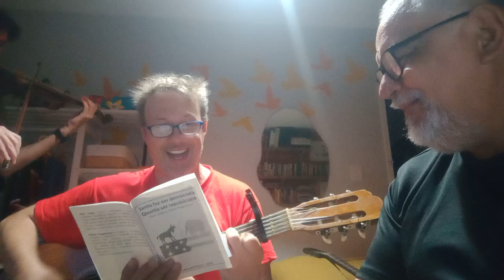TANTO FAZ SER DEMOCRATA QUANTO SER REPUBLICANO (Allan Sales e Rafael Hagemeyer)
1.
O Império lá do norte
Conhecido Tio Sam
Braço armado tem OTAN
A rapina tanta morte
Eleição decide a sorte
Num país porco tirano
Opressão sendo seu plano
Quem invade rouba e mata
Tanto faz ser democrata
Quanto ser republicano (AS)
2.
Roosvelt não traz saudade
Presidente não se inibe
O porrete no Caribe
Desceu sem dó piedade
Propaganda “liberdade”
Não escondeu seu plano
Território colombiano
Do Panamá arrebata
Quanto ser republicano (RH)
3.
O Bill Clinton tão bonzinho
O mundo bombardeou
O tal Bush não mudou
Seguiu no mesmo caminho
Invadem o mundo todinho
Espalhando desengano
Ferram com venezuelano
Terceiro Mundo maltrata
4.
O tal Kennedy é lembrado
Na corrida pela lua
Como mártir se cultua
Por ter sido assassinado
Mas não é rememorado
Por atacar o cubano
E por debaixo do pano
Golpe no Brasil desata
5.
Democrata, mas charmoso
Com discurso identitário
Outro é mais sectário
Tanto quanto belicoso
O país é poderoso
Mas tem ato de insano
No país colombiano
De plantar coca que trata
6.
Antes eram isolados
Dos conflitos europeus
Com Inglaterra eram seus
Compromissos bem firmados
Antes os colonizados
Eram agora o soberano
Submetem o ser humano
No Oriente mete a pata
7.
Na América Latina
Tome golpe de Estado
O México ali do lado
Tratado como latrina
A tropa sempre suína
Sem golpe no mexicano
Mas fez com boliviano
Pra roubar e ter mamata
8.
Kennedy no Vietnã
Começou guerra sem fim
Nixon seguiu o festim
Do diabólico Satã
E culpando o Talibã
Afeganistão insano
Bush começou num ano
Bin Laden Obama cata
9.
Em Granada a invasão
Um país tão pequenino
Reagan pôs em tal destino
Tio Sam e seu tacão
Carter como bobalhão
Fala como veterano
Mas também é suserano
A história nos relata
10.
O Estado de Israel
Destruição da Palestina
Truman águia de rapina
Do mapa sai do papel
Pra destilar o seu fel
Contra o povo muçulmano
E o seu destino tirano
Todo apoio que ele acata
11.
Ambos têm mesmo projeto
De ferrar com a humanidade
Fuzileiro quando invade
Sempre de modo abjeto
Tio Sam sem papo reto
Não importa qual fulano
No poder vai ser engano
Oprimir é coisa inata
12.
Pro Irã as armas vendem
Financiando uma guerra
Com a Nicarágua ferra
A esquerda não aprende
Ao democrata se rende
Achando que é seu mano
Da Kamala não me ufano
Se a derrota for ingrata

Mote de Allan Sales
Violino: Theo Cassoli